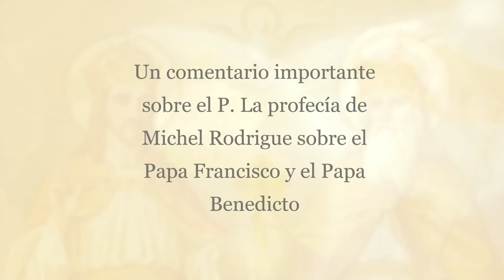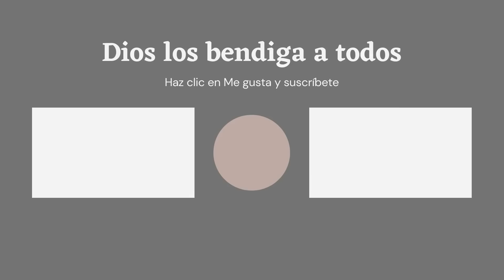¡El Papa Francisco y el Papa Benedicto serán asesinados y morirán como mártires! P. Michel Rodrigue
Un comentario importante sobre el p. La profecía de Michel Rodrigue sobre el Papa Francisco y el Papa Benedicto

Peticiones de oración :
Ofreceremos sus intenciones de oración en nuestra sesión de oración comunitaria diaria. Por favor use este enlace para enviar sus intenciones de oración 🙏🏻